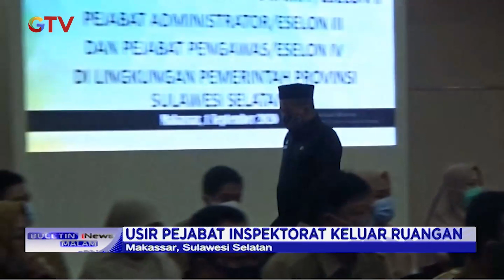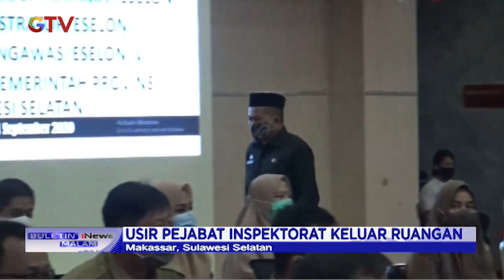Asyik Bermain Handphone, Pejabat Inspektorat Diusir Gubernur Sulawesi Selatan - BIM 01/09